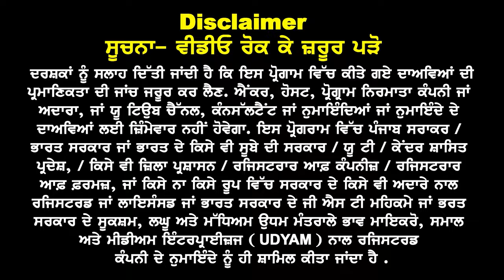Australia GTE ਤੇ ਆਈ ਨਵੀਂ Clarity I Nov Intake 23 Visa Trend I Australia Study visa Updates 23 I Jan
Australia GTE ਤੇ
ਆਈ ਨਵੀਂ Clarity

Nov 23 Visa Trend

Jan / Feb 24
UG &  PG offers